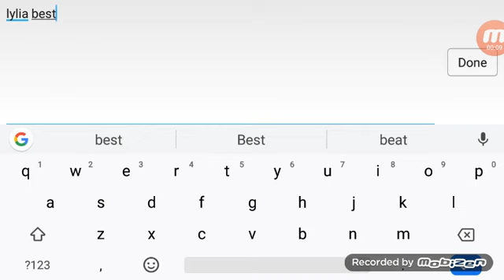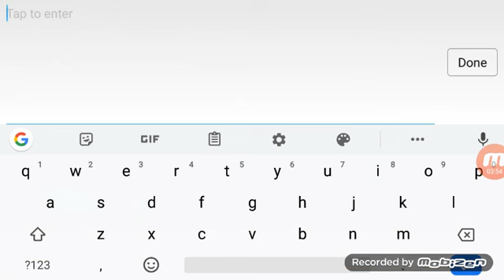Lylia best build & combo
Lylia new hero